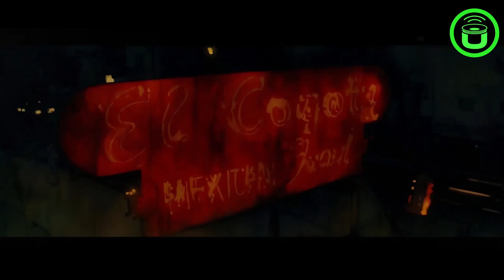🎧 CANCIONES NUEVAS 2024 | Suena Babilonia – Rock and sex | Música Rock | Bandas emergentes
¡DESCUBRE MÚSICA NUEVA! 🎵 Actualiza tu playlist con los mejores artistas emergentes de TODOS los géneros. 🌍 Entra ya y escucha música que no conocías. 🚀 ¡No te lo pierdas y dale play ahora! 🎧

Hoy os queremos compartir a un grupo llamado Suena Babilonia con su canción llamada “Rock and Sex“. A continuación una breve presentación para que los conozcáis un poco más. Gracias a tod@s por el apoyo y a Suena Babilonia por la confianza.

🎧 Si quieres ser parte de nuestra comunidad de telegram, aquí te dejamos el enlace. Entra y descubre más grupos, sorteos, lanzamientos, etc.

ENTRA EN NUESTRA TIENDA Y APOYA A LA MÚSICA A TRAVÉS DE LOS PRODUCTOS. UN 33% DE LAS GANACIAS VA DESTINADO A LA MÚSICA.

Empezó de improviso. Y pasó de repente. Silencio. Suena Babilonia. Salva, Enric y Toni cruzan sus caminos en septiembre de 2022 para descubrir una melodía. La ilusión de un proyecto plasmada en una muestra de ideas. Viajes. Texturas. Sentimientos. Dos compases. Una canción. Y toda la vibración del proyecto musical captada en cada milímetro de sus intenciones.

Suena Babilonia son miradas, encuentros, jardines colgantes, interpretaciones, elevadas torres, sensaciones...ganas de reinventar lo inventado. La concreción de volver a contar lo que ya es común en una emoción particular. No hay reglas. Ni guion. Solo crear sobre lo creado. Y, por supuesto, sonar.

ROCK AND SEX

“¿Sabes, Utivich? Creo que esta podría ser mi obra maestra” Malditos Bastardos. Cuando un acorde suena a Uma Thurman, una estrofa habla de Samuel. L. Jackson, y te entran ganas de bailar como John Travolta… efectivamente, estás en Babilonia. Os presentamos nuestro segundo videoclip: Rock and Sex.
Dirigido y producido por @theinvisiblefilmsprod
Grabado en @MetropolStudios 2023, @suenababilonia ©

CONTACTO

El rock en español es un género musical que ha tenido un impacto significativo en la escena musical, especialmente en América Latina y España. Este género comenzó a popularizarse en los años 60 y 70, con bandas y artistas que empezaron a experimentar con el sonido del rock, pero cantando en español. Aquí hay algunos puntos destacados y bandas notables en la escena del rock en español:

Primeras Bandas y Artistas:

Los Saicos (Perú): Considerada una de las primeras bandas de rock en español, formada en 1964.
Los Brincos (España): Una banda popular en la década de 1960, a menudo comparada con The Beatles.
Los Mockers (Uruguay): Influenciados por el sonido británico, fueron una banda destacada en los 60.
La Movida Madrileña:

Durante los años 80, surgió una movida cultural y musical en Madrid, España, donde bandas como Alaska y los Pegamoides, Nacha Pop y Radio Futura se destacaron.
Rock en Español de los 80 y 90:

Soda Stereo (Argentina): Considerada una de las bandas más importantes del rock en español.
Caifanes (México): Pioneros del rock en español en México.
Héroes del Silencio (España): Una de las bandas más populares en España y América Latina en los años 80 y 90.
Desarrollo del Rock Alternativo y Fusión:

Maná (México): Conocidos por su fusión de rock con pop y ritmos latinos.
Aterciopelados (Colombia): Una banda que mezcla rock con música tradicional colombiana.
Café Tacvba (México): Conocidos por su estilo único y su fusión de géneros.

Era Moderna y Bandas Emergentes:
Vetusta Morla (España): Conocidos por su rock alternativo y letras poéticas.

Estas bandas y artistas han contribuido al desarrollo y la popularización del rock en español, y han influenciado a muchas otras bandas en la escena musical en español. El rock en español sigue siendo un género vivo y evolutivo, con nuevas bandas y sonidos emergiendo constantemente.